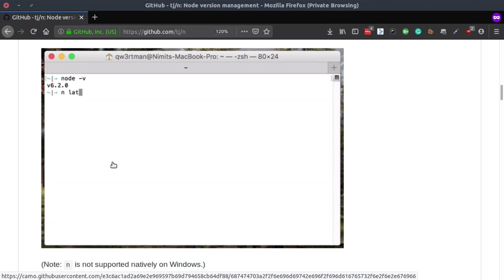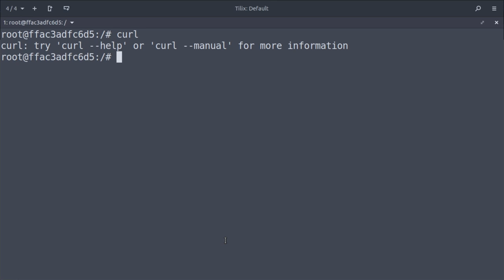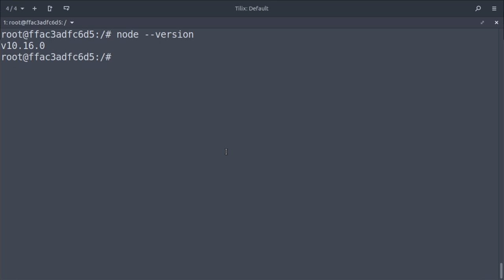Cómo instalar Node.js y NPM en menos de 5 MINUTOS 🔥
En este tutorial vas a aprender paso a paso cómo instalar NPM desde cero y en menos de 5 minutos.